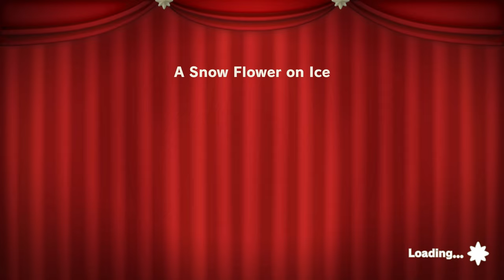World's Greatest Understudy - PRINCESS PEACH: SHOWTIME! w/ UDJ & TheNSCL - Episode 2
The Sparkle Theater is in trouble, and none of its lead actors can fill the roles! Fortunately, Peach knows all the scripts!
Follow me on Bluesky!